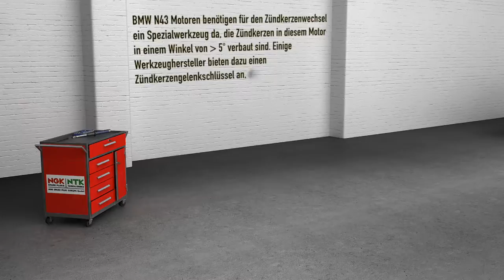NGK Spark Plug Europe | Zündkerze Einbaulage BMW by GÖHRUM Fahrzeugteile GmbH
NGK Spark Plug Europe | Zündkerze Einbaulage BMW

EIN TEIL DES ERFOLGS:
- Handelstreue
- klare Sortimentspolitik

GÖHRUM Fahrzeugteile GmbH
Ulmenstr. 19
71069 Sindelfingen